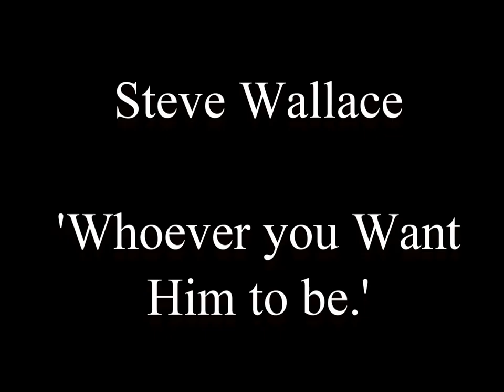Steve Wallace Showreel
Me-

The Showreel is done in a format that means that i can add clips to update it.

Therefore it will be updated us time goes by.